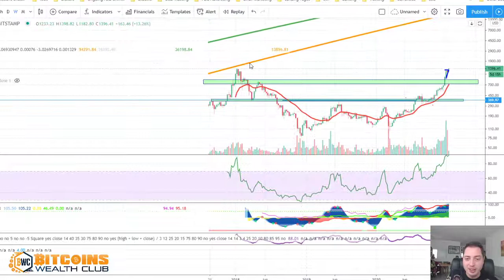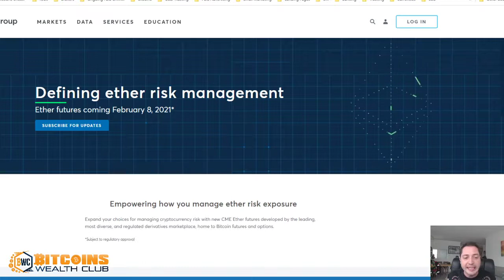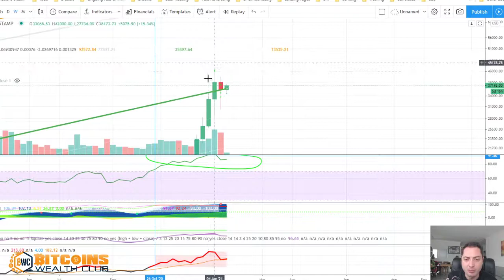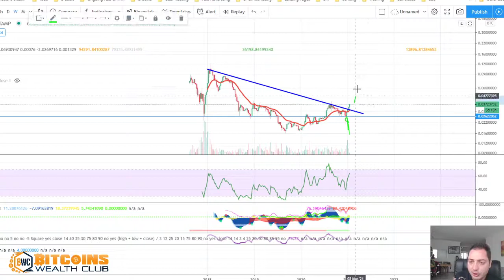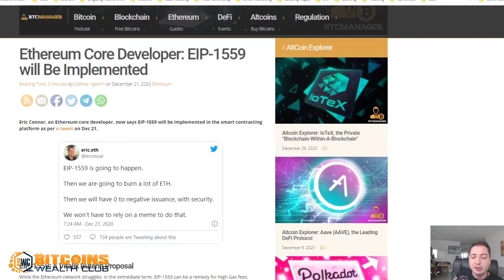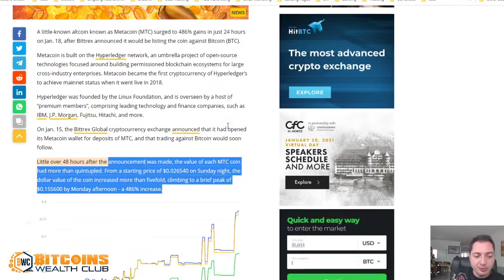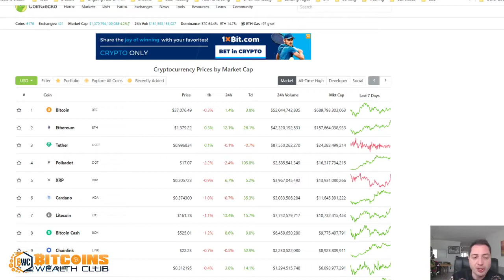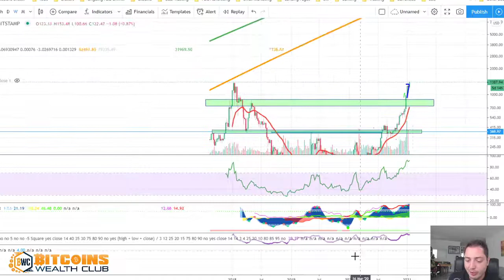Ethereum Is Breaking Out To All Time High - Will It Repeat BTC Doubling In Value In 3 Weeks?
Today In Crypto 19/01 - Ethereum Is Breaking Out Right Now Towards The All Time High - Will It Repeat Bitcoin With Surging 100% Next And Doubling In Value Over The Coming Few Weeks, Ethereum Futures Listed On February 8th, EIP 1559 Is Going To Be Implemented Creating Deflationary Asset Of ETH, ETH Outperforming BTC In 2021

If you want to increase the likelihood to become a Bitcoin millionaire, don't miss the Mega Launch January 2020 $500M Crypto Project Earn Crypto Passively More Details

Learn how you can earn ETH in a decentralized way and how I earned over $1M in ETH with this platform

Learn how you can earn TRX in a decentralized way and how I earned over $800K in TRX with this platform